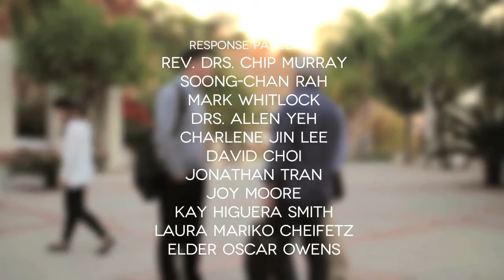Christian Vision of Belonging: Race and Gender (highlights)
There are two videos of Rev. Dr. Willie James Jennings' plenary addresses on race (video 1) and gender (video 2).

These addresses were made for the Institute for the Study of Asian American Christianity (ISAAC) 6th Symposium on "A Christian Vision of Belonging: Race and Gender" at Hillside Church. (November 3-4, 2014)

Video recording by Steven Tung.